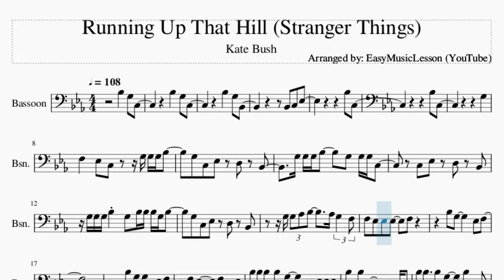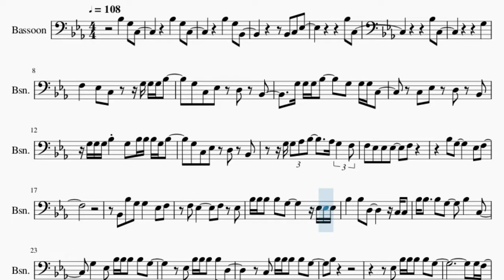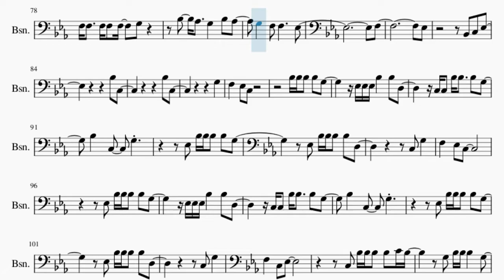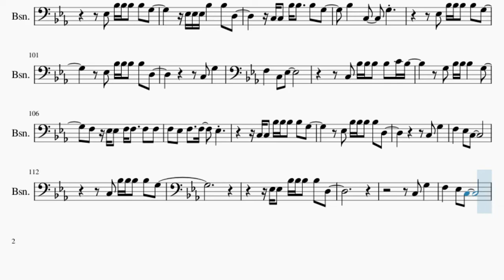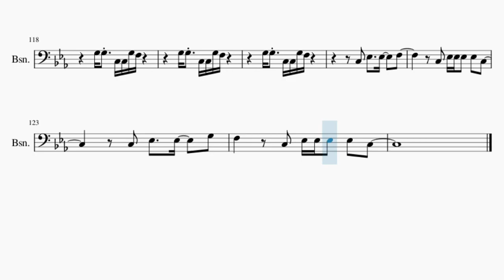Bassoon Sheet Music: How to play Running Up That Hill (Stranger Things) by Kate Bush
Comment and let us know how the videos have helped you. It keeps us going! :)Here is a sheet music/tab video on the song Running Up That Hill (Stranger Things) by Kate Bush on the bassoon. A bassoon sheet music arrangement which is transposed to notes that are easily played by bassoon, for the song Running Up That Hill (Stranger Things) by Kate Bush.

EasyMusicLesson2 teaches you to play the your favorite instrument, through well-arranged sheet music so that you too can learn how to play Running Up That Hill (Stranger Things) by Kate Bush on the bassoon as fast as you can. A bassoon sheet music with backing tracks to help your play the song better.

Chords of Bassoon arrangement:
Ab Maj   Bb Maj   C Min   Ab Maj   Ab Maj   Bb Maj   C Min
Ab Maj   Bb Maj   C Min   G Min   Ab Maj   Bb Maj   C Min   G Min
Ab Maj   Bb Maj   C Min   G Min   Ab Maj   Bb Maj   Ab Maj
Eb Maj   F Min   Ab Maj   Eb Maj   F Min   Ab Maj   Bb Maj
Ab Maj   Bb Maj   C Min   Ab Maj   Bb Maj   C Min   G Min   Ab Maj
Bb Maj   C Min   G Min   Ab Maj   Bb Maj   C Min   G Min   Ab Maj
Bb Maj   Ab Maj   Eb Maj   F Min   Ab Maj   Eb Maj   F Min
Ab Maj   Eb Maj   F Min   Bb Dom 7   C Min   Ab Maj   Bb Maj
C Min   Ab Maj   Bb Maj   C Min   Ab Maj   Ab Maj   Bb Maj
C Min   Ab Maj   Eb Maj   F Min   Ab Maj   Eb Maj   F Min   Ab Maj
Eb Maj   F Min   Ab Maj   Bb Maj   C Min   Ab Maj   Bb Maj
C Min   Ab Maj   Bb Maj   C Min   Ab Maj   Bb Dom 7   C Min 7

Melody notes of Bassoon:
Bb3   G3 C3       Bb3   G3 C3
Bb3 C3
Bb3 C3
G3
F3   Eb3 C3   G3 G3 G3 Bb3
G3 C3 Eb3 D3 Bb2
G3 G3 G3 Bb3   G3 G3 G3 C3
C3 Eb3 D3 Bb2
G3 G3 G3 Bb3 G3 Bb3 Bb3 Bb3 G3 Bb3
G3 G3 Ab3 Bb3   Ab3 G3 F3
F3 Eb3 Eb3 Eb3   F3
Bb3 G3     Eb3 F3
Bb2 Bb3 G3 G3   Eb3 F3
F3 Eb3     F3 Eb3
Bb3 Bb3 Bb3 Bb3 G3     Eb3 Eb3 Eb3
Bb3   Bb3 D3     C3 C3
Bb3 Bb3   Bb3 G3   Bb3   C3
G3   Eb3 Bb3 Bb3 Bb3 Bb3 G3
Eb3 Bb3 Bb3 Bb3 Bb3 D3
C3 Bb3 Bb3 Bb3 Bb3 G3
Bb3
Eb3 Bb3 Bb3 Bb3 Bb3 G3
G3 F3
Bb3 C3
Bb3 C3
G3
F3   Eb3 C3 Eb3 G3 G3 G3 Bb3
C3 G3 G3   Bb3   G3 G3 C3
G3 G3 Bb3 G3 Bb3 Bb3 G3 Bb3
Bb2 G3 Ab3 Bb3   Ab3 G3 F3 F3
Eb3     F3
G3 G3 Bb3 Bb3 Bb3   Bb3 Bb3 Bb3 Bb3 Bb3
C3 Bb3 Ab3 G3 F3   F3 Eb3
Eb3   Eb3
F3 Eb3     F3
F3   F3 F3 F3 F3   Eb3
Bb3       Eb3 D3
G3 F3
Bb3 C3
Bb3 C3
G3
F3   Eb3 C3
F3 Eb3     F3
Bb3   Ab3   G3   F3   F3
Bb3   Ab3   G3   Bb3 Ab3
G3   F3 F3     Eb3
F3
Eb3
Bb2 C3 Eb3
Bb3 C3
Bb3 C3
G3